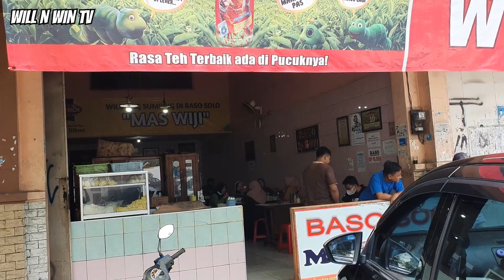MIE BAKSO SOLO WIJI - INDONESIAN STREET FOOD